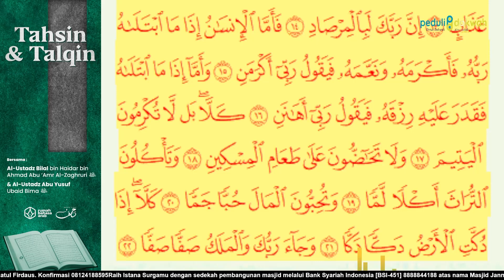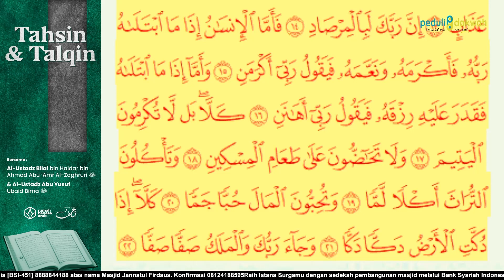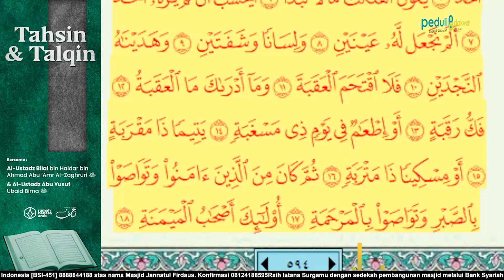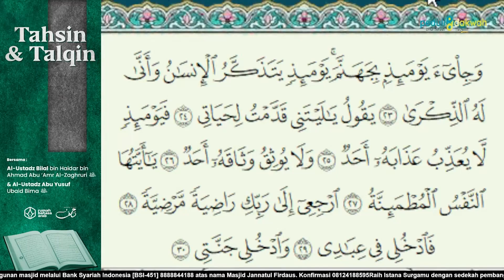Talqin Al Qur'an Surah Al-Fajr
Program Tahsin Dan Talqin

Bersama:
Penerjemah:
Ustadz Abu Yusuf Ubaid Bima hafizhahullah